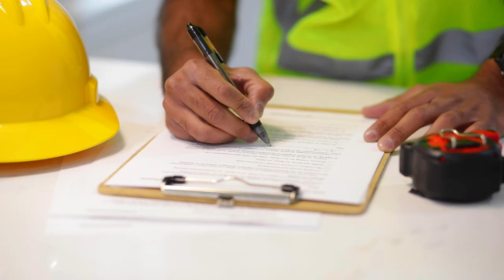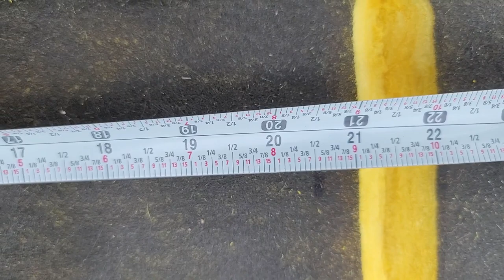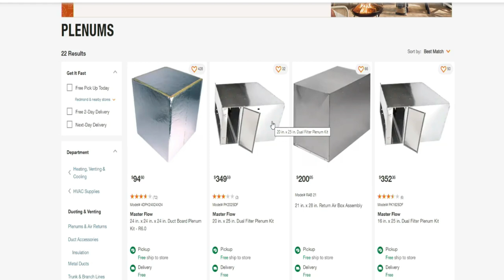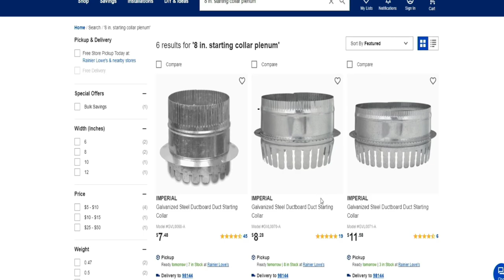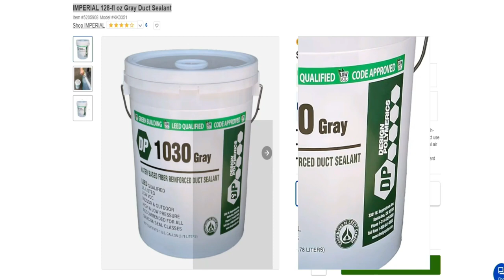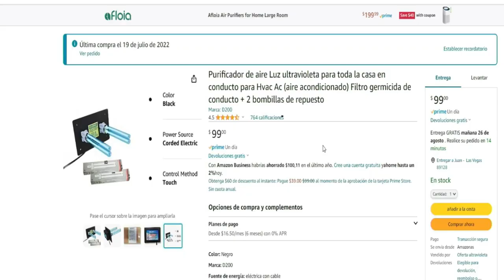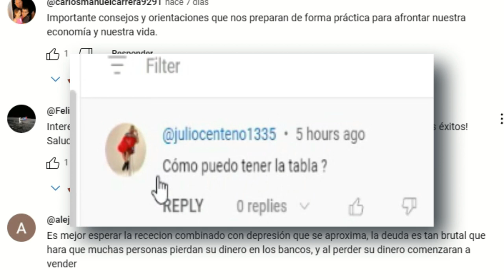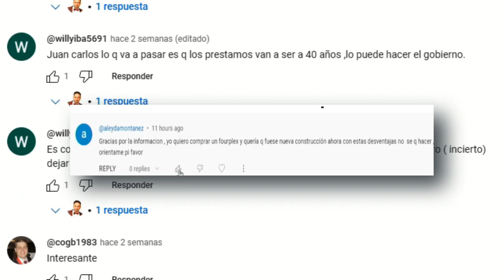El Aire Acondicionado de tu casa puede estar dañando tu salud 😱😱😱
¡Bienvenidos a un nuevo video en nuestro canal! En esta ocasión, exploraremos una experiencia personal que podría cambiar la calidad del aire que respiras en casa. Si tienes un sistema de aire acondicionado en tu hogar y ya tiene algunos años, como el mío, es posible que hayas enfrentado el mismo problema que yo.

En este video, compartiré mi experiencia y el proceso que seguí para abordar este problema. Aunque no soy un experto en reparación de sistemas de aire acondicionado, tuve la valiosa ayuda de un técnico certificado que me guió durante la instalación.

Comprenderás por qué simplemente limpiar los conductos no habría resuelto el problema de la lana de vidrio que se desprendía del plenum. Además, mencionaré los materiales clave que utilicé para llevar a cabo este reemplazo crucial. Si estás pasando por una situación similar, este video podría brindarte la solución que buscas.

Materiales Utilizados (con enlaces de compra):

 24 in. x 24 in. x 24 in. Duct Board Plenum Kit - R6.0 Precio Aproximado: 95$

Galvanized Steel Ductboard Duct Starting Collar: $8-$12

8 in. x 25 ft. Insulated Flexible Duct R6 Silver Jacket  : Precio Aproximado: $64

1.89 in. x 120 yd. 300 Heavy-Duty Duct Tape in Silver (2-Pack) Precio $12 x 2 tapes

2.5 in. x 60 yd. 324A Premium Foil HVAC UL Listed Sealer Duct Tape Precio aproximado: $24

IMPERIAL 128-fl oz Gray Duct Sealant. Precio aproximado: $39

Air Purifier Whole House Uv Light in Duct for Hvac Ac (Air Conditioning) Duct Germicidal Filter + 2 replacement bulbs . recio aproximado:$99

Coveralls & Overalls: = $17

Costo Total Estimado: $450 + Impuestos = $500